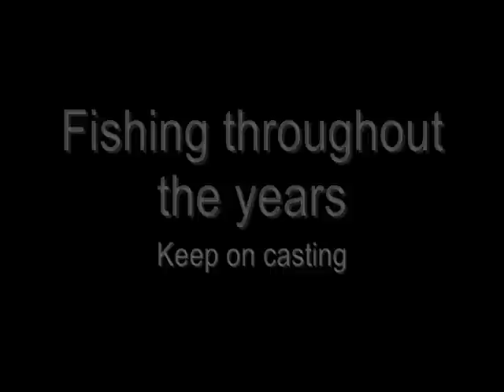Fishing Throughout the Years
random fishing pictures i found all the way back to 7th grade till now. i was bored and put everything together in this video.